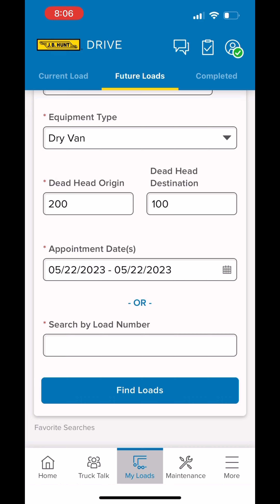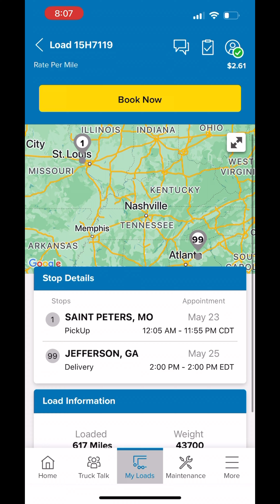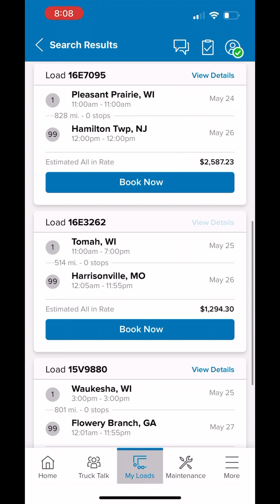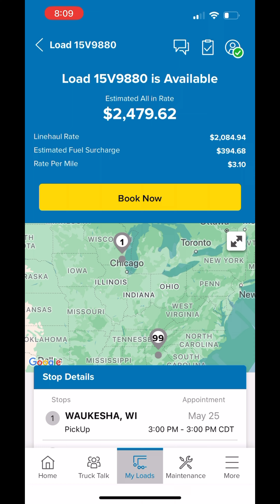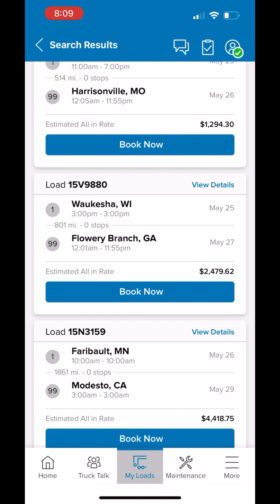Load out of Davenport IA.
JB Hunt load board, informational video.